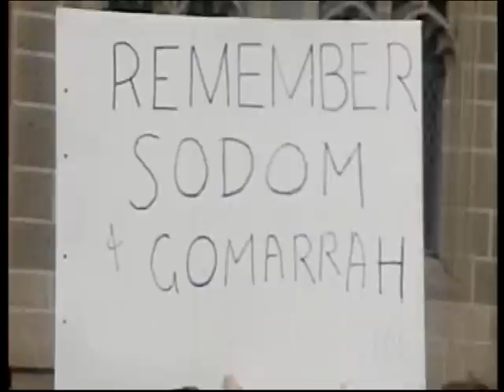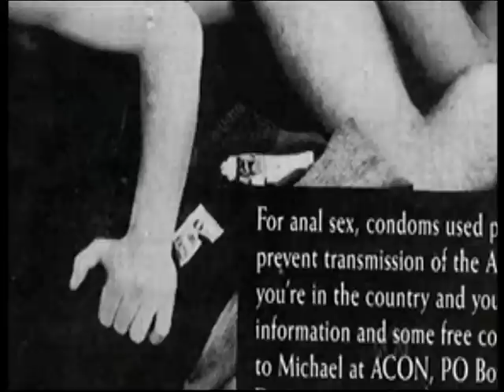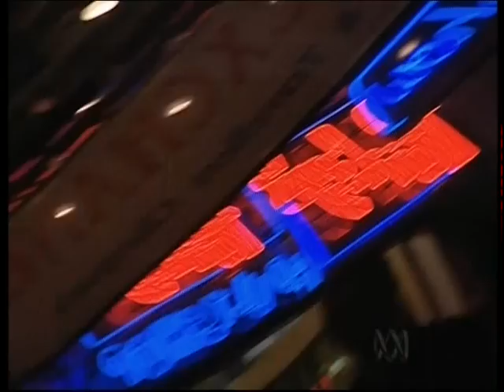Australian response to the 80's epidemic. PART 5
Part 5 of 7. RAMPANT. Check my channel for the whole documentary.